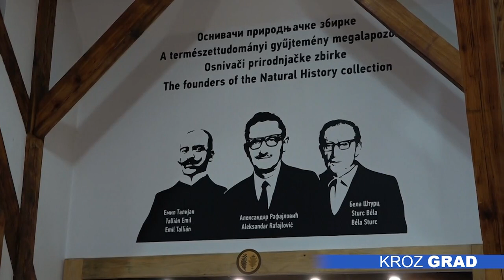Foto-konkurs Gradskog muzeja: Ptice u urbanoj sredini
Gradski muzej objavio je danas foto-konkurs po nazivom „Ptičiji svet Subotice – ptice urbanih sredina“ koji će trajati sve do 1. novembra, a pravo učešća imaju sve fotografije koje su nastale od 2020. godine, do kraja konkursa. Učešće je besplatno i mogu da se prijave svi koji su načinili fotografije bilo kojim uređajem u digitalnom formatu.

Kako bi podigli svest kod građana o značaju biodiverziteta i ptičjim vrstama koje žive u Subotici, ali i ukazali na njihovo trenutno stanje kao i na probleme sa kojima se ptice suočavaju u urbanom okruženju, Prirodnjačko odeljenje Gradskog muzeja raspisalo je konkurs za najbolje fotografije koje beleže ptice u upravo u gradu.

„Imaćemo tri kategorije, prva su potreti ptica, zatim ptice i njihovo ponašanje i ptice i njihovo okruženje. Prilikom objavljivanja, potrebno je navesti vreme i mesto snimanja fotografije, na primer kvart, nije potrebno ulica, opciono okolnosti snimanja i ukoliko fotograf zna koja je vrsta u pitanju, može da navede, mi ćemo svakako tu biti da pomognemo,“ objašnjava Slađana Aleksić, kustos-biolog.

Autori treba da objave fotografije na svojim privatnim profilima fejsbuk ili instagram pod heštegom Subirds, a najboljih 12 po izboru stručnog žirija postaće deo izložbe, pojašnjavaju u Muzeju.

„Žiri će nagraditi prva tri mesta u svakoj kategoriji kao i najbolje mlade fotografije ispod 16 godina. O posebnoj nagladi odlučuje publika dodeljivanjem broja lajkova na društvenim mrežama. Rezultate ćemo objaviti 8. Novembra. Najbolje fotografije će biti predstavljene na izložbi koju ćemo upriličiti u novembru,“ dodala je Aleksić.

Osim foto-konkursa, Prirodnjačko odeljenje ove godine u avgustu prirediće izložbu „Šta se krije ispod ravnice“ autora Ivana Dulića koji se bavi geološkim razvojem Fruške gore, dok će u septembru obeležiti 110 godina od rpđenja Bele Šturca, jednog od osnivača ovog odeljenja u Subotici.